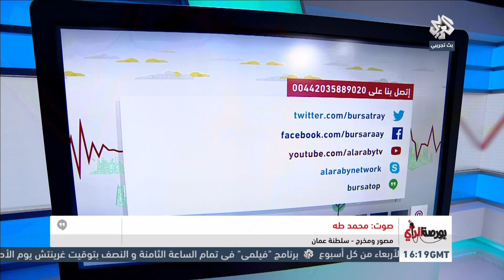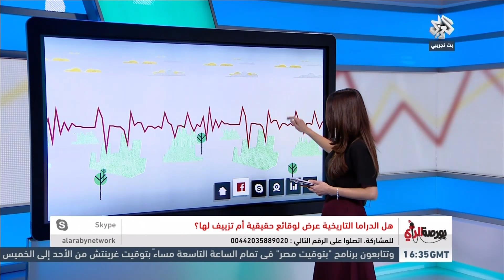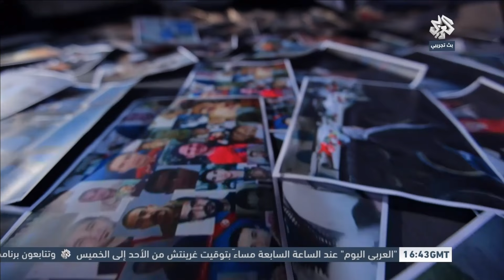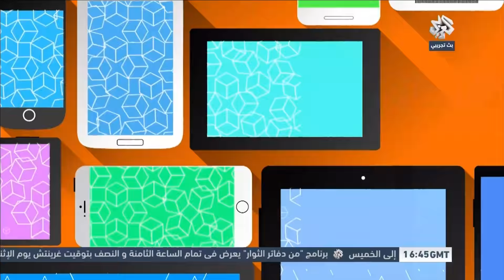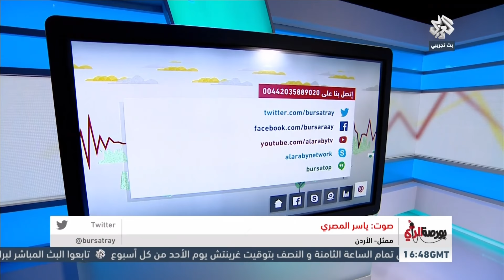برنامج بورصة الرأي-هل الدراما التاريخية عرض لوقائع حقيقية أم تزييف لها؟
برنامج بورصة الرأي - 12 فبراير2015 - الحلقة الكاملة